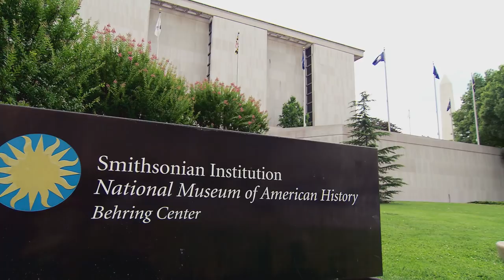Project Runway All Stars: Season 6 Supertease | Lifetime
Watch the supertease for Project Runway All Stars: Season 6, premiering Thursday, January 4 at 9pm ET/PT on Lifetime.

/posts